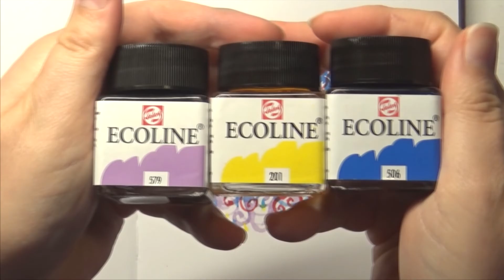Inktober 2016 Day 19 ~ Fire Spirit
Hello everybody! Welcome back to Inktober, we may continue!